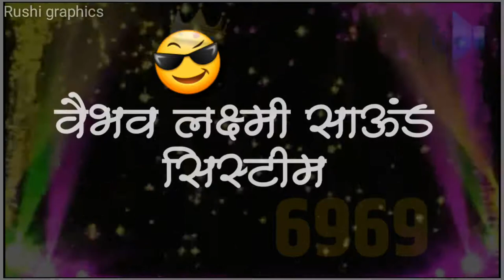Vaibhav laxmi sounds system uruli kanchan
6969 👑👑 brand